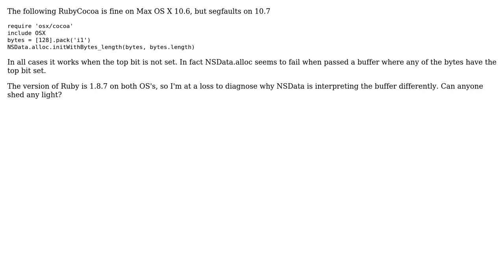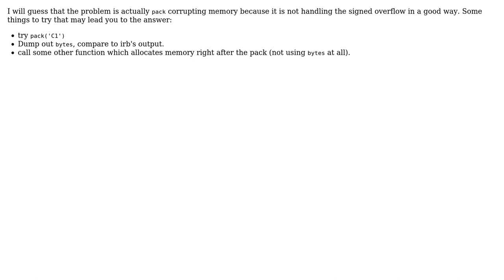Segmentation fault on Lion creating NSData from RubyCocoa with any bytes › 127 (4 Solutions!!)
Segmentation fault on Lion creating NSData from RubyCocoa with any bytes › 127

With thanks & praise to God, and with thanks to the many people who have made this project possible! | Content (except music & images) licensed under CC BY-SA | Music | Images & others | With thanks to user Koraktor user Frederick Cheung user ergosys user Duncan McGregor and the Stack Exchange Network Trademarks are property of their respective owners. You are responsible for your own actions.